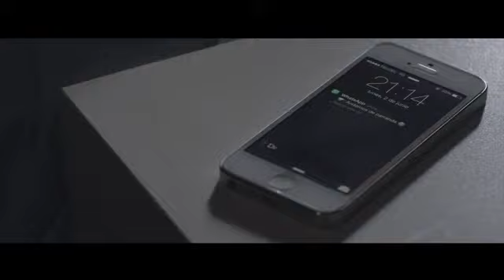Andamos de parranda